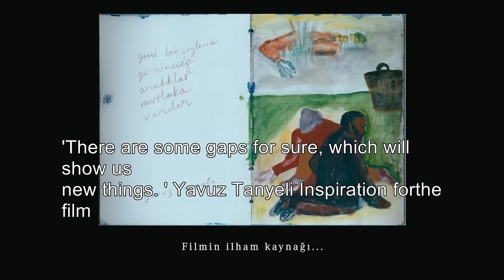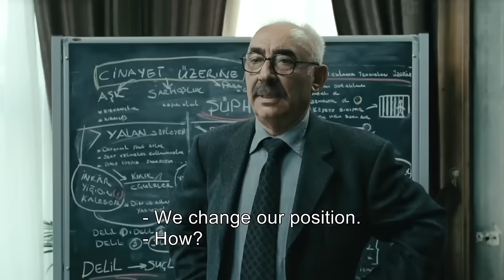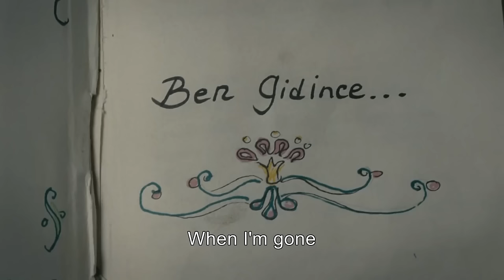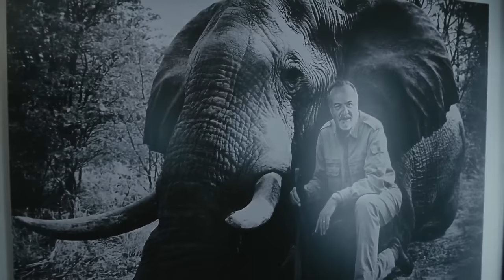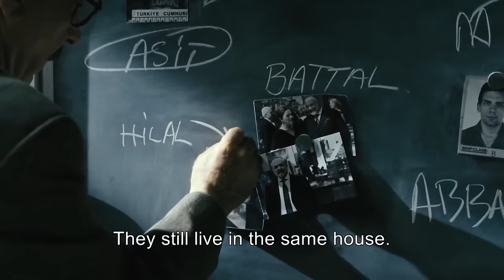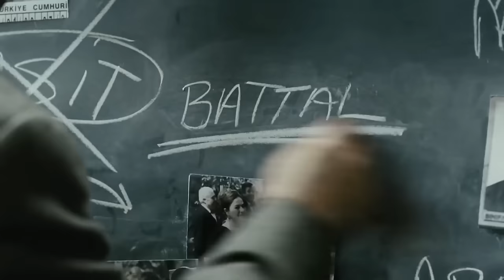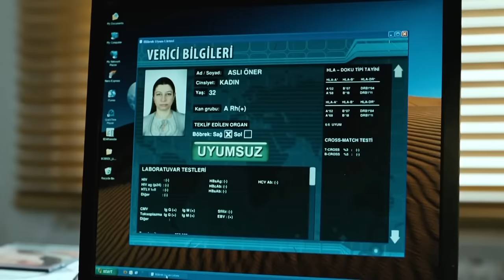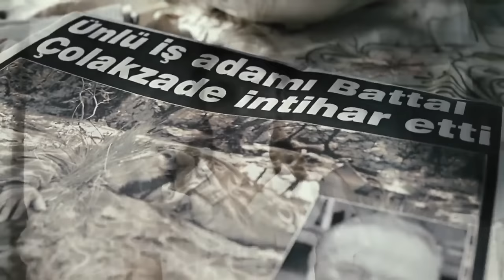Hunting Season | Turkish Movie English Subtitles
Director: Yavuz Turgul
Writer: Yavuz Turgul
Stars: Sener Sen, Cem Yilmaz, Çetin Tekindor